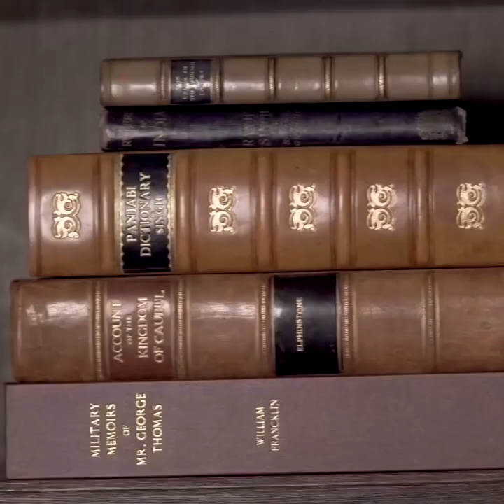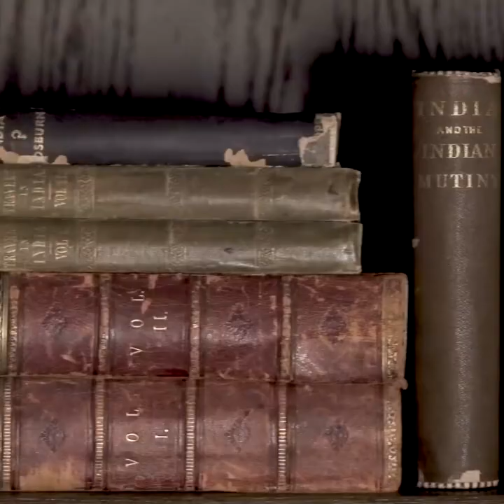Influence of British Colonialism on the Interior Design and Architecture of Punjabi Homes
Wanjara Nomad is delighted to present an engaging interview conducted by Harpreet Singh Kahlon, a distinguished journalist with significant contributions to the understanding of Punjab, especially in the areas of Indo-Pak Punjab, Sikhism, and the Punjabi diaspora. Kahlon's in-depth analyses add a profound dimension to the socio-political and religious narratives of the region. To explore more of his insights, follow him on Twitter @kahlonharpreet.

In this interview, we delve into the multifaceted world of Punjabi identity, as articulated by a Sikh woman whose life story is a rich mosaic of personal experiences and historical scholarship. Her perspectives offer a critical examination of British colonialism's influence on Punjabi fashion, engaging in a wider conversation about cultural persistence and evolution amid historical adversity. This discussion, while acknowledging the intricate relations between the Sikh community and various state entities, primarily concentrates on the valuable insights she provides in her book. These insights transcend the conventional scope of fashion critique, unfolding into an extensive exploration of the enduring impact on Punjabi heritage and identity in the face of colonial challenges.

Jasvinder Kaur, a textile graduate from Delhi’s Lady Irwin College in 1969, is at the heart of this interview. Her journey, rekindled during a memorable visit to Kabul's Chicken Street, spans over thirty years and includes significant roles such as consultancy at the Musée d'art et d'histoire and Musée d'ethnographie in Geneva, and lecturing at the National Institute of Fashion Technology in New Delhi. Kaur’s contributions to various international and Indian publications and her regular columns for The Tribune in Chandigarh, her hometown, significantly enhance this exploration. Her book provides a critical analysis of the aggressive impact of British colonialism on the dress and textile traditions in Punjab, once an autonomous Sikh kingdom, underlining the forced cultural integrations and shifts induced by colonial rule.

Important Notice: Wanjara Nomad's sharing of this interview and the work it pertains to is exclusively focused on the scholarly content and the insights within this book. We expressly clarify that we have no knowledge of, nor do we endorse, any personal associations, affiliations, or connections, whether past, present, or future, of the individuals involved in this work. Our sole objective is to disseminate the profound insights and academic contributions encapsulated in this book, which offer significant value in understanding and appreciating the rich tapestry of Punjabi heritage and identity.

 / wanjaranomadcollections

 / wanjaranomadcollections

 / 1wanjaranomad

 / wanjara-nomad-5b220b24b